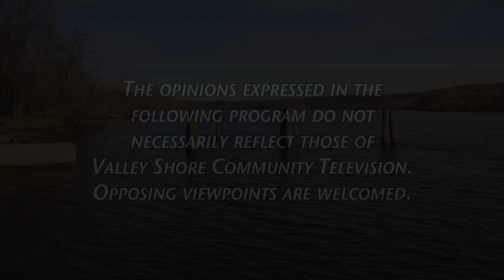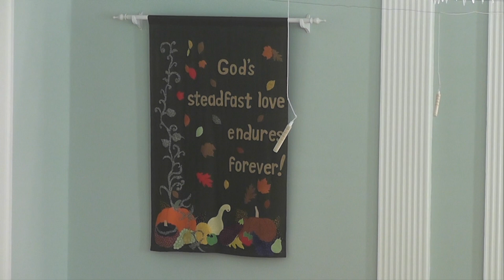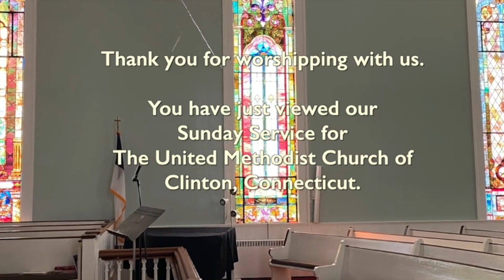Clinton Methodist - November 19 2023